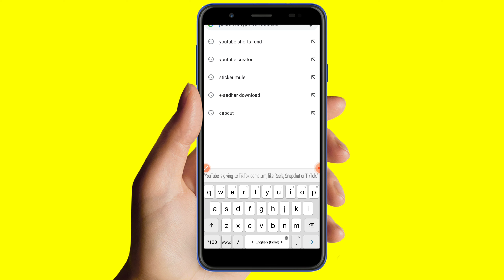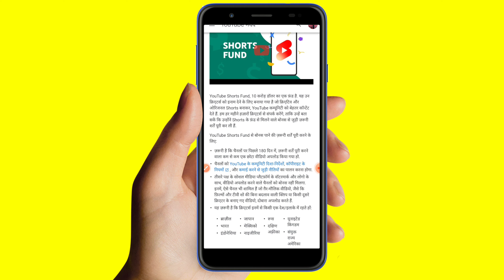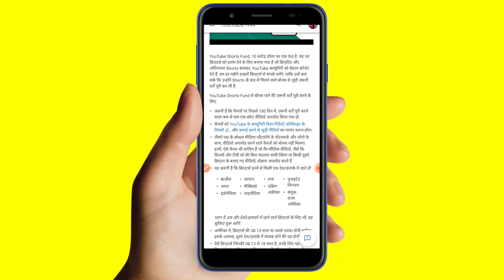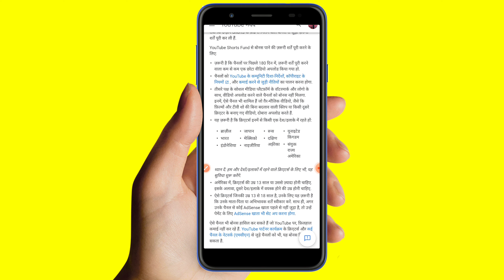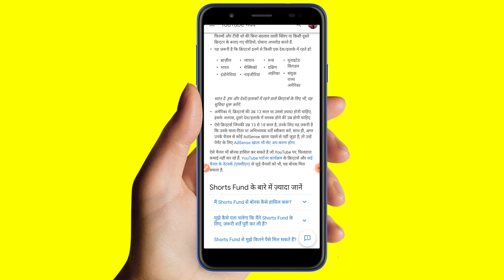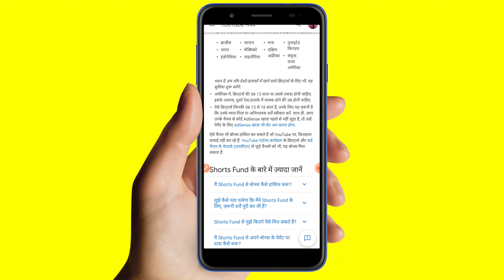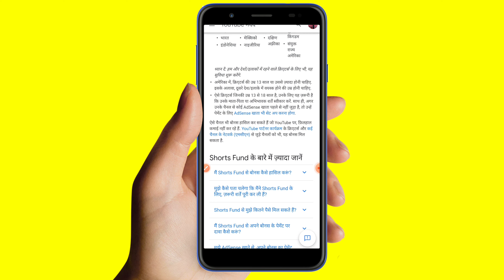YouTube Shorts Fund || YouTube Shorts New Update || $100 M Reward For Shorts 🎉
Hello Doston!
Namaskar.

Doston!
Aaj Ke Iss Video Me Hum Aap Logon Ko Batayenge Ki YouTube Shorts Ko Lekar Ek Kamaal Ka Update Aa Chuka Hai Aur Aap Shorts Video Banakar Paise Kama Sakte Hai.